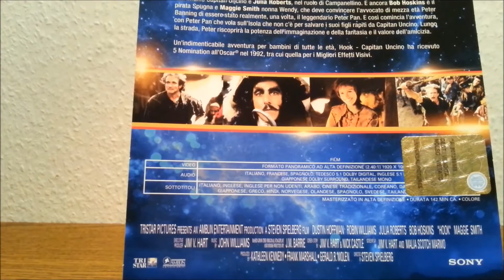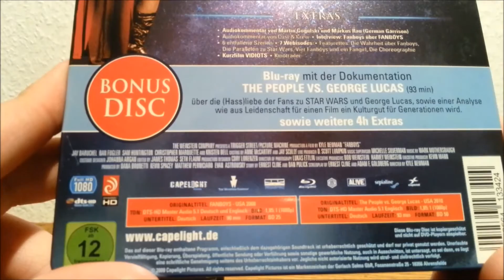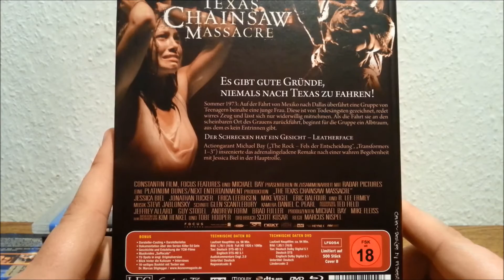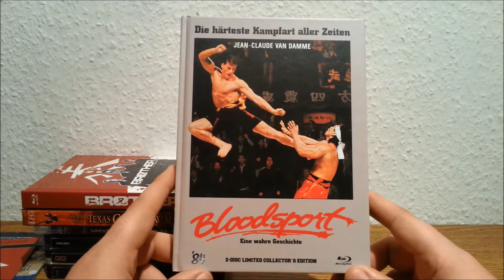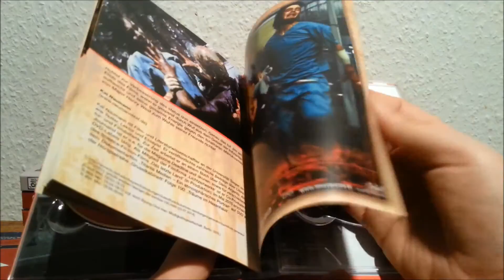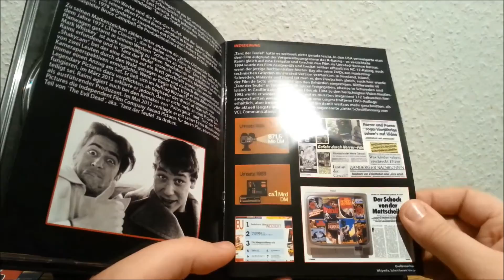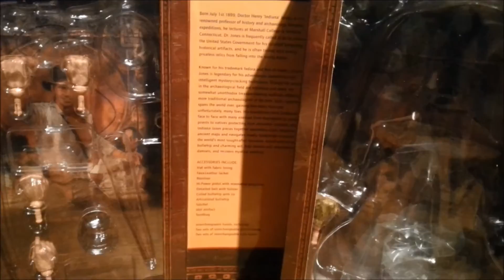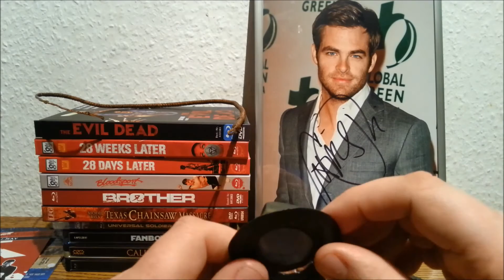Filmbörse Berlin vom 06.12.2015 Update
Das erste mal auf der Filmbörse und was da bei raus gekommen ist seht ihr hier in diesem Video. ;-)

VIEL SPAß. ;-)